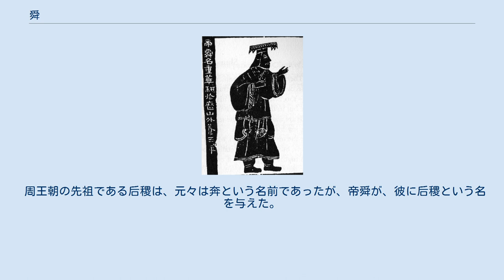舜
舜（䑞、しゅん）は、中国神話に登場する君主。
五帝の一人。
姓は姚（よう）、名は重華（ちょうか）、虞氏（ぐし）または有虞氏（ゆうぐし）と称した。
子孫は嬀水のほとりに住み嬀（き）を姓とした。
儒家により神聖視され、堯（ぎょう）と並んで堯舜と呼ばれて聖人と崇められた。
また、二十四孝として数えられている。
瞽叟の子。
商均の父。
 舜は顓頊（せんぎょく）の6代子孫とされる。
母を早くに亡くして、継母と連子と父親と暮らしていたが、父親達は連子に後を継がせるために隙あらば舜を殺そうと狙っていた。
舜はそんな父親に対しても孝を尽くしたので、名声が高まり堯の元にもうわさが届いた。
 堯は舜の人格を見極めるために、娘の娥皇と女英の2人を舜に降嫁させた。
舜の影響によりこの娘達も非常に篤実となり、また舜の周りには自然と人が集まり、舜が居る所は3年で都会になるほどだった。
 そんな中で舜の家族達は相変わらず舜を殺そうとしており、舜に屋根の修理を言いつけた後に下で火をたいて舜を焼き殺そうとした。
舜は2つの傘を鳥の羽のようにして逃れた。
それでも諦めずに井戸さらいを言いつけ、その上から土を放り込んで生き埋めにしようとした。
舜は横穴を掘って脱出した。
この様な事をされていながら舜は相変わらず父に対して孝を尽くしていた。
 この事で舜が気に入った堯は舜を登用し、天下を摂政させた。
そうすると朝廷から悪人を追い出して百官が良く治まった。
それから20年後、堯は舜に禅譲した。
 帝位についた舜は洪水を治めるために禹を採用し、禹はこれに成功するなど上手く世の中を治め、その後39年間、帝位にあって最後は禹に禅譲して死去した。
なお、舜の子孫は周代に虞に封ぜられている。
 南風歌という歌を作ったと言われている。
 陳の陳氏の祖とされ、陳からわかれた田斉の祖でもある。
 ちなみに白川静は舜は元々帝嚳の事であって殷の始祖とされていたという説を挙げている。
 また、舜は本来古代中国の農耕神（元の起源は水神）だったという説もある。
 周王朝の先祖である后稷は、元々は奔という名前であったが、帝舜が、彼に后稷という名を与えた。